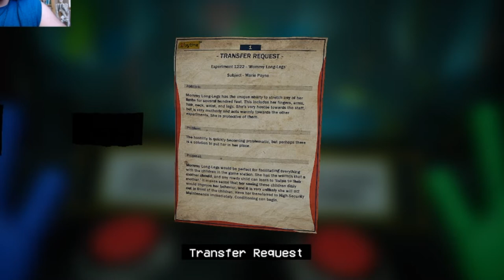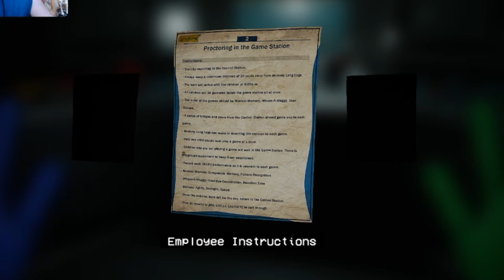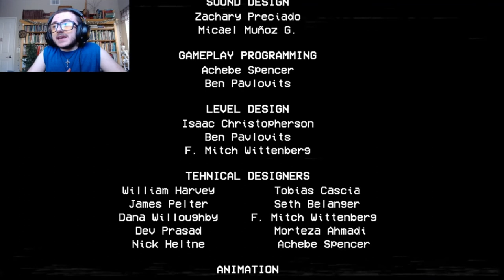Atticus Shaffer Plays Poppy Playtime Chapter 2! (Part 3)